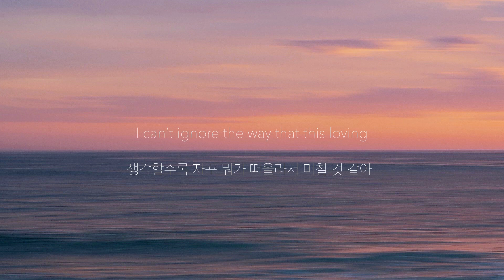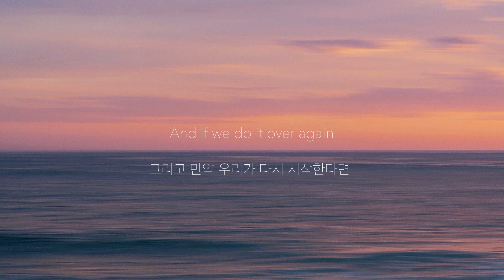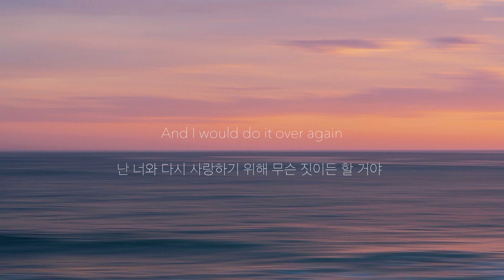[가사/해석] WizTheMc - Do It Over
Wizthemc - Do It Over 가사/해석 ver.

유튜브 초창기 영상이라 부족한 점이 많은 점 너그럽게 이해해주시면 감사하겠습니다.